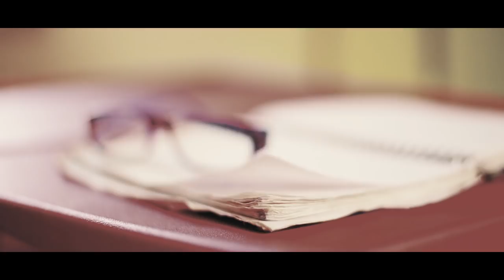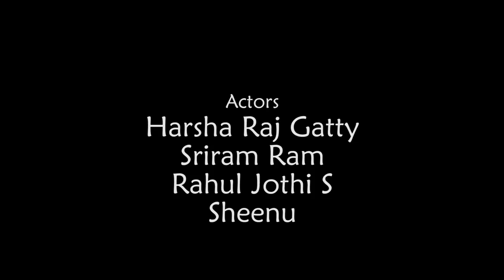Love Yourself|Reuben Machado |Original | Rahul Jyothi |L.V.S | Joel D'souza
Your wait was kind. Releasing this special song on this auspicious World music Day. This song is based on the present scenario, most of the people in their life, often give up, keep on complaining about life, run into depression, lose interest, lose their precious value for others, and then end up with their own conclusions, some even end up their life... This is a song telling "how much worth you are than you think". A song about self-love... Self-love is the most important love.

This song is a humble attempt to encourage such people and to educate them on their life.

Composer -   Reuben Machado

Music arranged, mixed and mastered - Loy Valentine Saldanha

Singer - Joel D'souza

Lyricists - Lenver D'silva, Reuben Machado

Recorder - Reuben Machado

D.O.P - Reuben Machado

Actors

Casts - Rahul S Jyothi, Harsha Raj Gatty, Shri Ram Ram, Sheenu,

Assisted by - Ashwin Nayak, Amal S Babu, Harsha S Shet

Thanks to Nitte Institute Of Communication